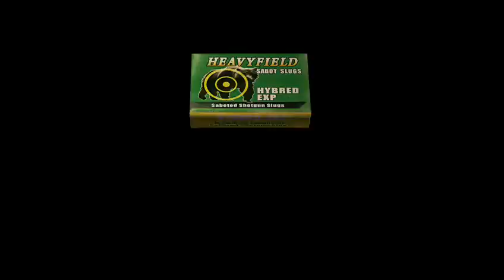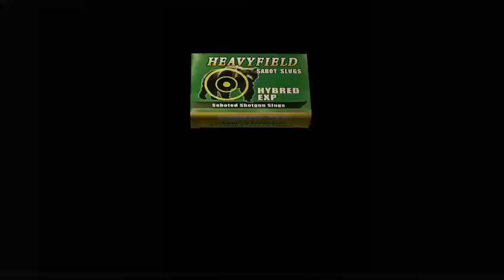Resident Evil 4 végigjátszás - 6. rész (Egy nagy csarnok )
Klasszikus. De megállja e helyét 2018-ban. Egy végigjátszás erejéig kiderítjük.